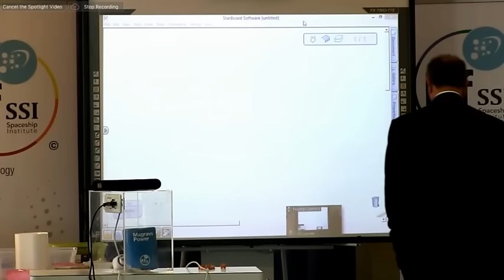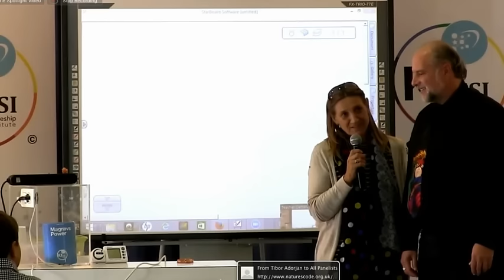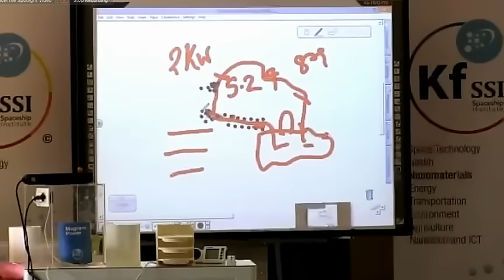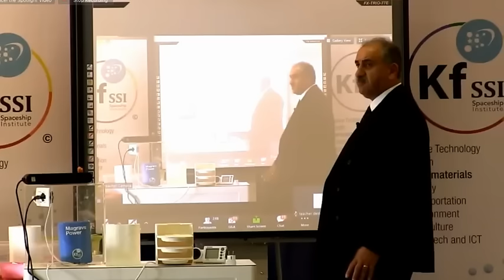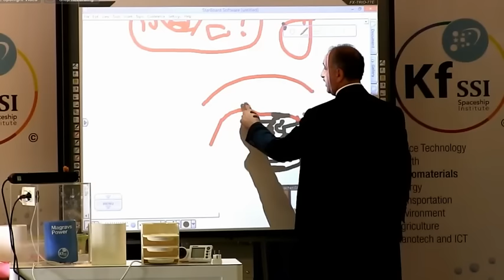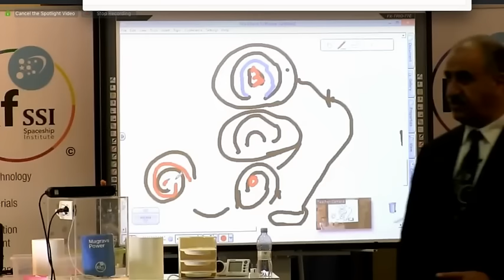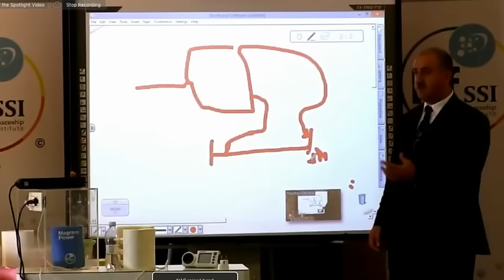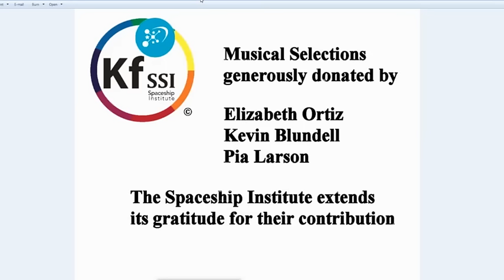KFSSI Blueprint Teaching HD Session 10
DAY 5; PART TWO - October 30th 2 pm CET